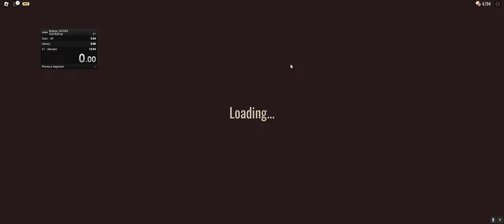Roblox | Doors Speedrun - 14:57 - Solo/Shop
I still got rooms to improve, but this is the best I could do so far, it took so many try, and my RNG is horrible, enjoy watching me suffering through speedrunning :D
My Roblox Profile:
Grab your snacks :D
Sit back, relax and enjoy :D